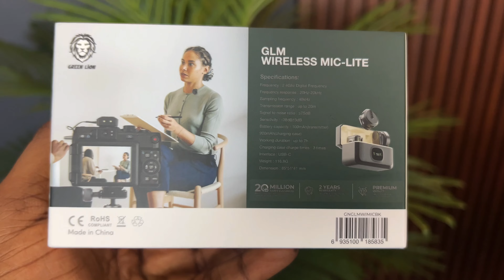Green Lion GLM Wireless Mic Lite Review & Sound Test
The Green Lion GLM wireless mic Lite is a budget wireless microphone that delivers professional-grade sound quality. It is an all-in-one compact and portable wireless mic that works for cameras, iPhones, and type-c Android phones. It comes with a charging case that charges the receiver and the two transmitters wirelessly.